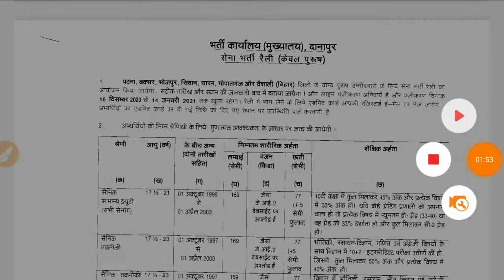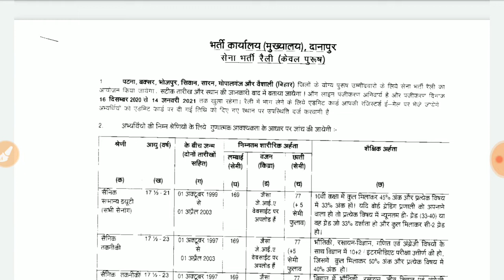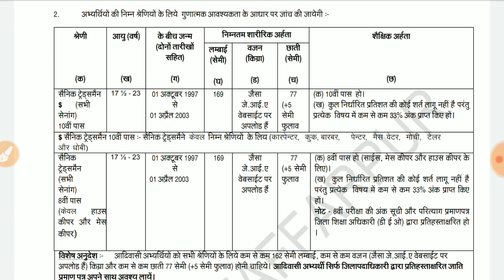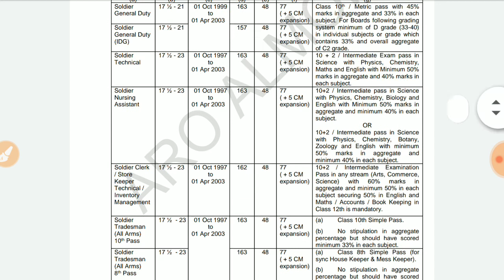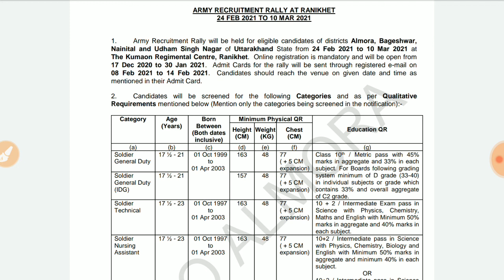सेना भर्ती रैली 2021 // सेना भर्ती दौड़ शुरू 2021 // 1600 मीटर दौड़ के लिए समय 5:45 सेकंड मिलता है ।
सेनाभर्ती2021//इंडियन आर्मी भारत के कई जिलों में भर्ती रैली के जरिए 8वीं, 10वीं, 12वीं पास युवाओं की बंपर भर्ती करने जा रही है। इस संबंध में आधिकारिक वेबसाइट joinindianarmy.nic.in पर भर्ती के नोटिफिकेशन जारी किए गए हैं। इन सेना भर्ती रैलियों के जरिए सिपाही (जीडी), क्लर्क, स्टोर कीपर, ट्रेड्समैन, सिपाही टेक्निकल, सिपाही टेक नर्सिंग असिस्टेंट के पदों पर भर्तियां की जाएंगी। दानापुर सेना भर्ती रैली के दो नोटिफिकेशन जारी किए गए हैं। एक रैली के जरिए सिपाही (जीडी), सिपाही टेक्निकल, क्लर्क, स्टोर कीपर, सिपाही टेक्निकल, सिपाही टेक नर्सिंग असिस्टेंट के पदों पर भर्तियां की जाएंगी। और दूसरा नोटिफिकेशन सिपाही ट्रेड्समैन (8वीं 10वीं पास) की वैकेंसी भरने के लिए निकाला गया है ।